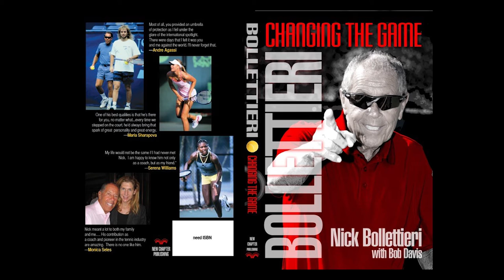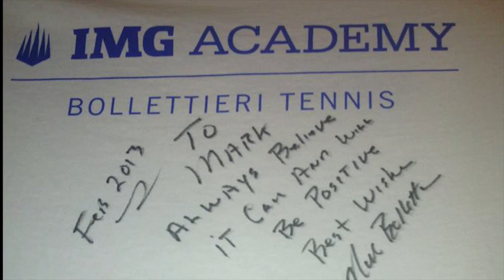Mark Schilling's Endless Love of the Game